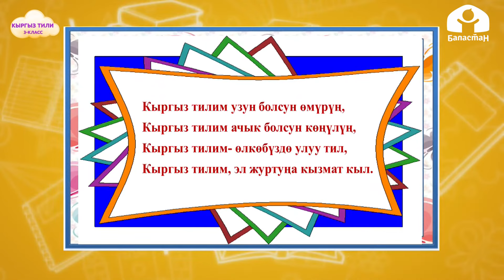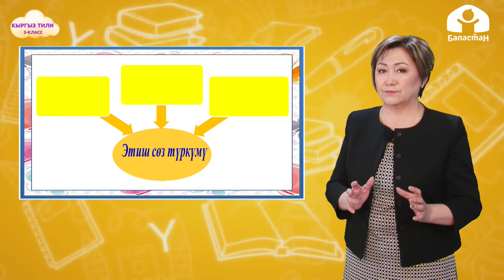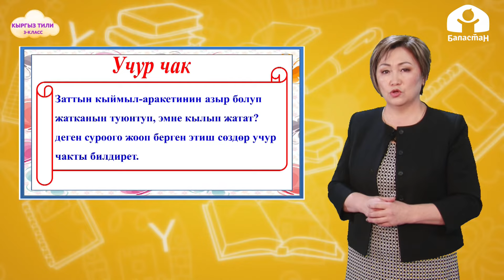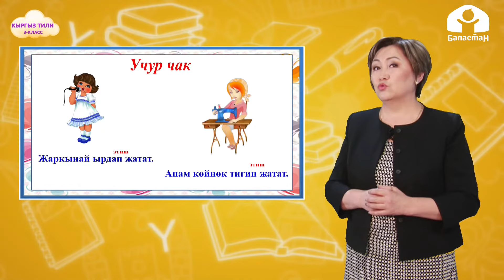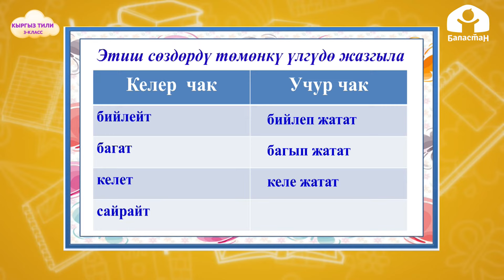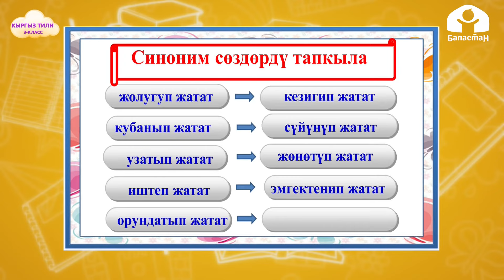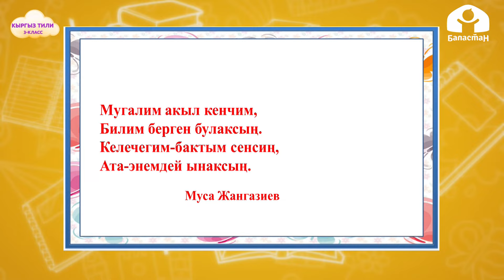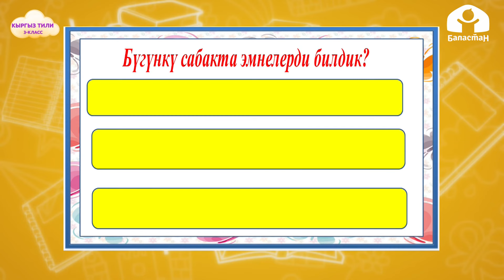КЫРГЫЗ ТИЛИ 3-класс / Этиштин чактары. Учур чак / ТЕЛЕСАБАК 24.02.21